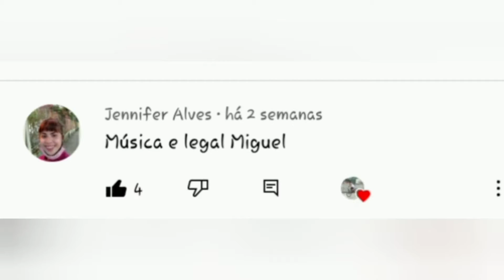RESPONDENDO COMENTÁRIOS EP.1